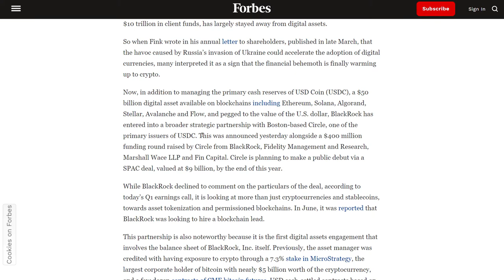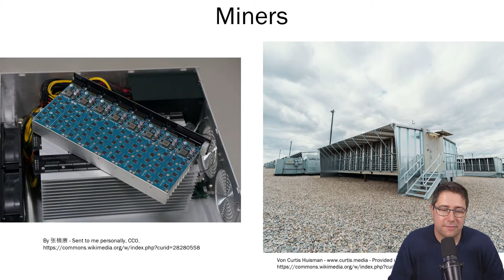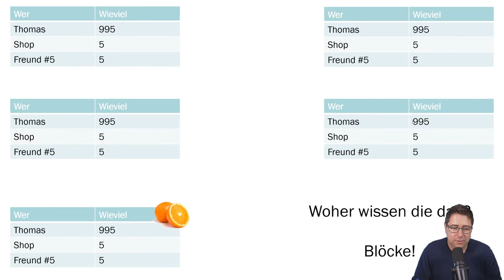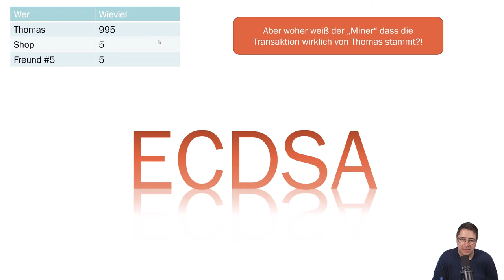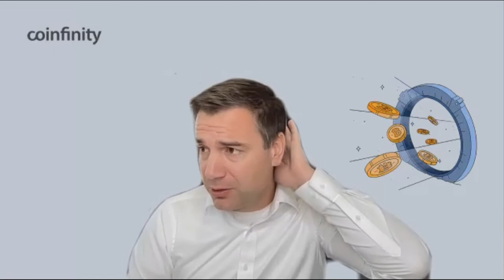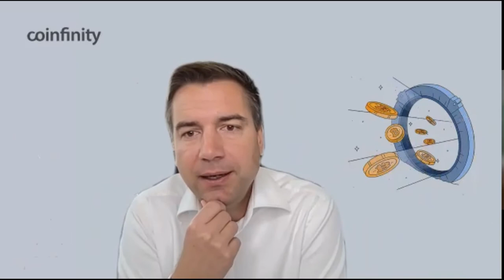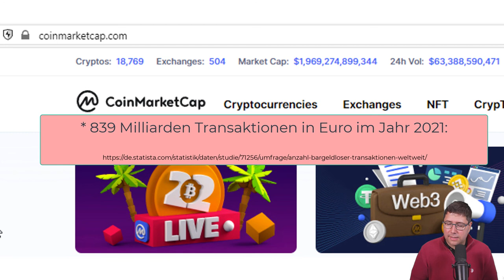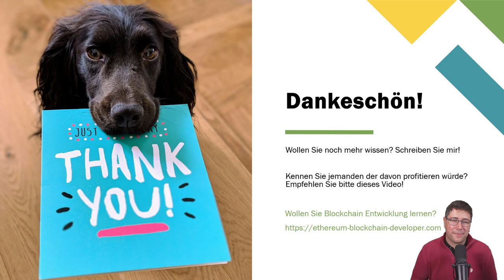Blockchains Verstehen: Mining, Accounts, Smart Contracts und DeFi einfach erklärt [2022]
Blockchains, DeFi, NFT und Smarte Kontrakte sind seit längerem ein beliebtes und heiß diskutiertes Thema. Für viele ist der Einstieg in die Materie aber immer noch unmöglich oder eine fast unschaffbare Hürde - Zu Technisch, zu viel Fachjargon, . In diesem Video wird auf einfachste Weise die Welt der Blockchains und deren Funktionsweise für Nicht-Techniker erklärt.

## Inhalt ##

00:00:00 - Einleitung
00:02:37 - Agenda
00:03:49 - Szenario: Kauf mit Kreditkarte
00:07:50 - Szenario: Geldtransfer mit Blockchaintechnologie
00:09:17 - Mining kurz erklärt: Proof of Work
00:10:25 - Was ist Hashing
00:14:15 - Interview mit Thomas Zeinzinger vom Lab10 Collective
00:15:30 - Ist der Stromverbrauch bei Mining mit PoW wirklich schlecht?
00:18:55 - Proof of Stake: Was wird besser/anders?
00:23:10 - Sind Blockchaintechnologien Consumer ready?
00:27:40 - Transaktionspool bei Blockchains und Blocksynchronisation
00:32:50 - Blockchaintransaktionen sind öffentliche Informationen
00:37:00 - Accounts, Private Keys, ECDSA und Signaturen
00:47:30 - Interview Intro mit Matthias Reder
00:48:30 - Blockchains sind nur etwas für Kriminelle?
01:05:35 - Werden Bitcoin als Zahlungsmittel akzeptiert?
01:18:57 - Sind Blockchain-Technologien nur etwas für Experten?
01:34:18 - Zusammenfassung: Mining, Transaktionen und Synchronisation
01:36:50 - Smart Contract Einleitung
01:39:10 - Ein einfaches Smart Contract Beispiel
01:44:30 - Der ERC20 Token Standard Erklärt
01:51:18 - Der DeFi Markt: Eine Übersicht
01:53:20 - Token Swapping
01:57:00 - Smart Contract Standards: Lending, Insurance, Stablecoins, SSI
01:59:14 - Real-Estate Deeds: NFTs
02:05:00 - Übersicht des DeFi Ökosystems
02:06:49 - Blackrock und Fidelity investieren in Blockchains
02:09:00 - Ende

## Experten ##

👉🏻 Thomas Zeinzinger
16+ years in the technology and innovation management sector for various companies in the automotive and energy sector.

👉🏻 Matthias Reder
Bitcoin Key Account Manager bei Ö ältestem Bitcoin Broker Coinfininty sowie Finanzblogger, Buchautor und externer Lektor an der FH Burgenland zT Kryptoökonomie

## Beschreibung ##
Blockchains sind seit längerem ein beliebtes Thema, aber für viele ist der Einstieg in die Materie immer noch unmöglich oder eine fast unschaffbare Hürde. Es mangelt einfach an Material das objektiv, unaufgeregt und für absolute Anfänger die Funktionsweise von Blockchains auf einfache weise erklärt.

In diesem Video möchte ich auf einfachste Weise die Welt der Blockchains und deren Funktionsweise für Nicht-Techniker erklären, da ich glaube, dass in die Technik die dahinter steckt einfach viel hineininterpretiert wird, was einfach nicht stimmt.

Ich freue mich auch mit zwei Experten zu sprechen, Thomas Zeinzinger vom Lab10 in Graz und Matthais Reder von Coinfinity, die mir zu einigen Themen Frage und Antwort stehen werden.

Alle hier dargestellten Informationen wurden nach bestem Wissen und Gewissen recherchiert, dennoch wird keine Garantie für die Vollständigkeit sowie Korrektheit dieser Informationen übernommen. Nachträgliche Änderungen oder Anpassungen jederzeit vorenthalten. Eine Verantwortung für Vermögensschäden und Verluste, die Infolge der hier dargestellten Präsentationen wird ausgeschlossen.

Ich, bzw meine Gäste halten die hier präsentierten Kryptowährungen, Aktien und Finanzinstrumente teilweise selber und profitieren von einer positiven Entwicklung der Kurse und Gewinne.

Der Inhalt der Videos dient nur zur Information und ist kein finanzieller Rat oder Empfehlung. Ein jeder muss sich selbständig informieren und sollte professionelle Hilfe für Investmententscheidungen heranziehen. Die geäußerte private Meinung stellt keinerlei Aufforderung zum Handeln dar. Sie ist keine Aufforderung zum Kauf oder Verkauf von Sachwerten, Wertpapieren oder Kryptowährungen.